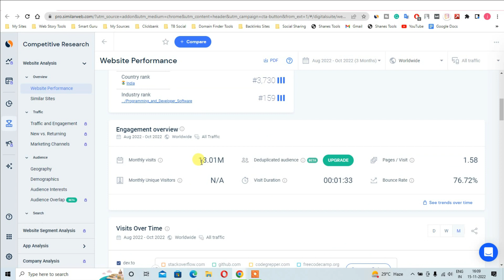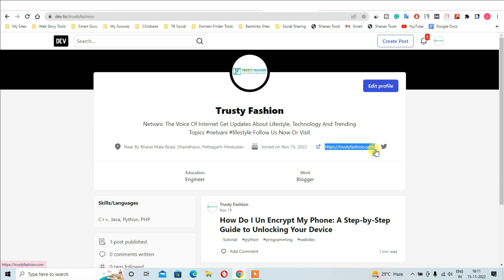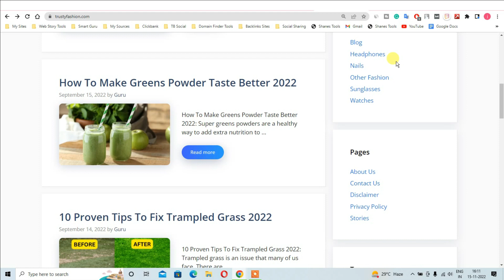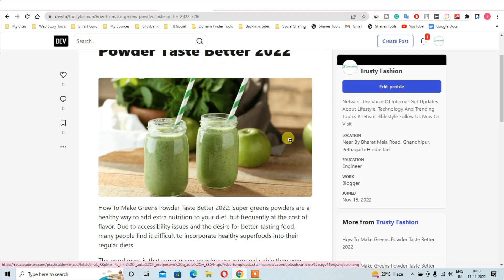GET FREE Unlimited Traffic Or Backlink To Your New Website Or Blog | Backlinks | Traffic Guru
GET FREE Unlimited Traffic To Your Site Or Blog | Create FREE Backlinks For Your Site | Traffic Guru

QUERY SOLVED:
backlinks,
backlink,
dofollow backlinks,
dofollow backlinks hindi,
backlink generator,
dofollow contextual backlinks 2022,
ways to increase website traffic,
digital marketing,
the fastest way to bring traffic to your website traffic secrets,